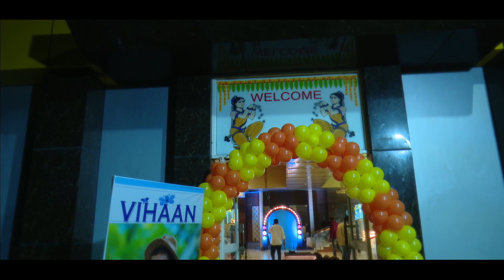VIHAAN REDDY BIRTHDAY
WE PROVIDE ALL LATEST VEDIOS ON PHOTOGRAPHY AND WE PUT ALL OUR EXPERIENCE ON CREATIVITY.